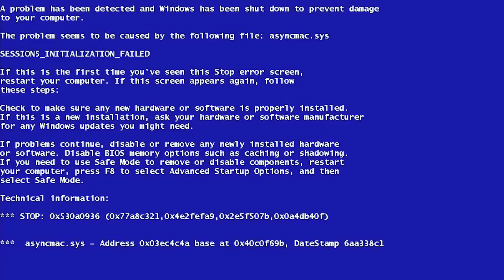Nicusor Dan are PROBLEME !